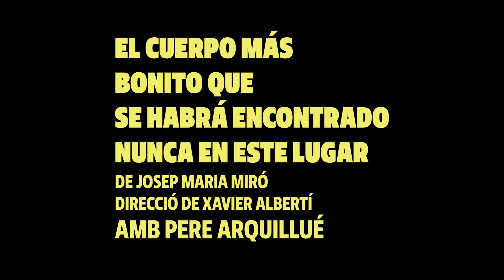Teaser de 'El cuerpo más bonito que se habrá encontrado nunca en este lugar'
Con este título, Josep Maria Miró se alza con el Premio Nacional de Literatura Dramática 2022. Xavier Albertí plantea un montaje limpio de artificios para centrar toda la fuerza en la palabra y el arte interpretativo de Pere Aquillué sobre la misteriosa muerte de un joven de 17 años encontrado en un bello paisaje rural.